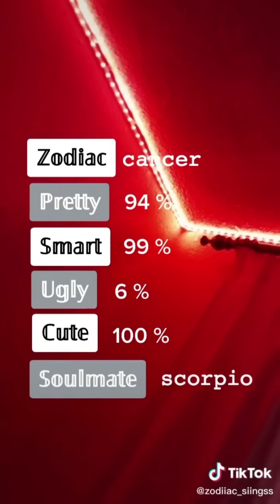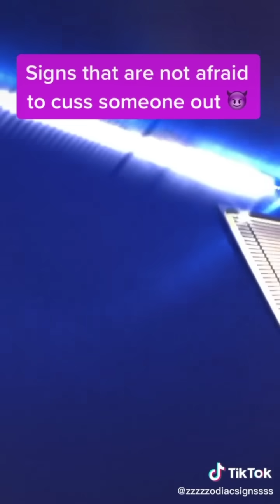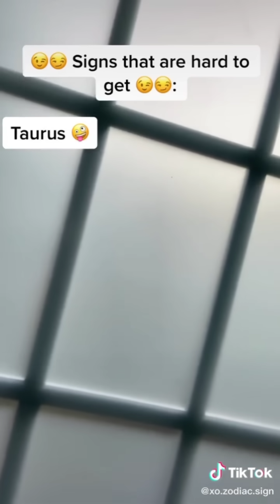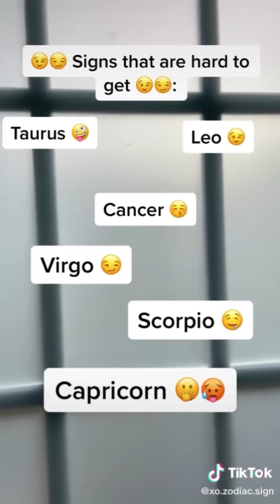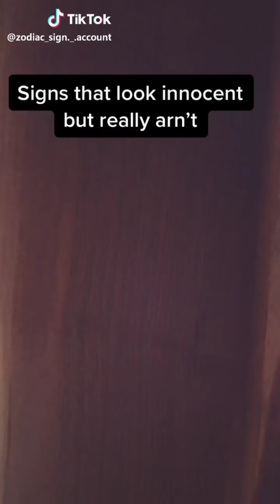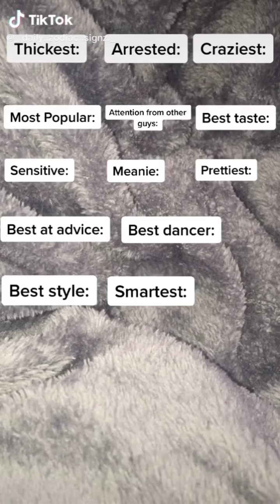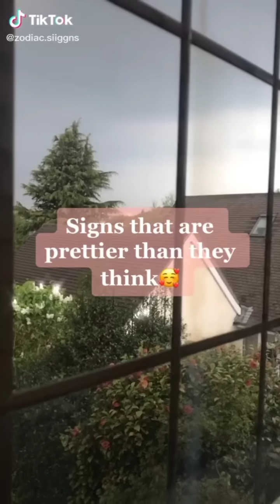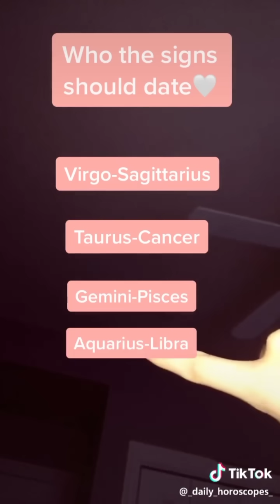Relatable TikToks zodiac signs 🔥🌱🌊🌬️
Enjoy and support the original creators.
Guess in the comments section my zodiac signs... I'll like who guess it correctly. ;)
if you wanna support me, I drop my paypal account.Thanks all.